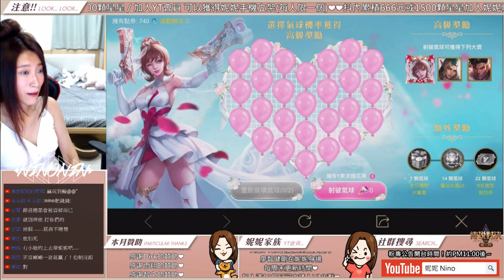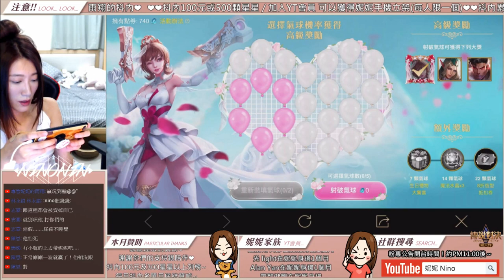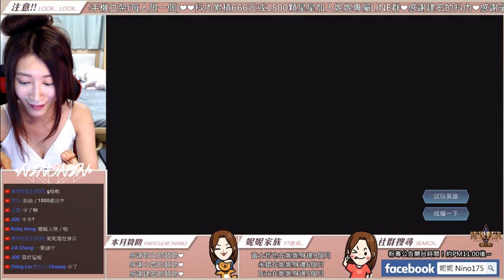堇 花嫁物語造型要多少點券？抽給你看！ | 傳說對決 AOV ROV | 妮妮Nino實況精華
大家都有抽官方女兒的花嫁物語造型嗎XD
沒想到妮妮也順利抽到了~~❤️

🦄想獲得妮妮手機支架，以下贊助可以獲得唷❤️

1️⃣抖內100元
2️⃣FB直播贊助星星滿500顆
3️⃣YT加入頻道會員(NT$75)

(每人限領取一個)

🦄想加入妮妮賴群，以下贊助可加入唷❤️

1️⃣歐付寶/綠界/YT超級留言/Paypal 累積滿666元
2️⃣FB星星 累積滿1500顆

再私訊截圖給妮妮確認就可以一起來聊天囉❤️

【同步直播 Synchronize Live】

【想更了解妮妮可以追蹤  Know more about me can follow me】

贊助是很實際的鼓勵妮妮~贊助我會有更多動力開台😘
I will also remember you. I am really touched! Thank you.💓

✨✨使用綠界，不用註冊可以自行申請超商代碼✨✨

懶得註冊歐付寶/綠界帳戶，可私訊妮妮拿超商付款代碼😄
未滿18歲勿抖內~請衡量自身經濟再做贊助唷!!謝謝💓

【遊戲購買 Buy games】

✔️遊戲及聊天室規則：
遊戲過程或聊天室發言中，假設超過兩人(含)投訴，
經妮妮判斷後將刪除好友並不得再加，
(直接怒罵隊友，不願配合隊友們，聊天室中針對性發言怒罵或是人身攻擊等)
聊天室有不尊重的發言依照狀況會ban，吵架也會視狀況暫時禁言。

聊天室最高宗旨：勿吵架、勿怪隊友！
記得是溫馨聊天台，希望大家每天看台都很開心💓